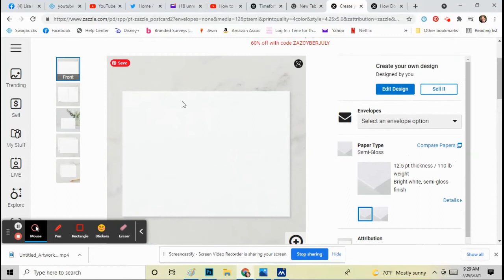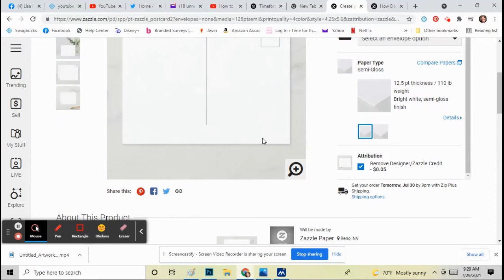Removing the Zazzle Logo from a Postcard you are making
Hey everyone, I'm sure if you are a Zazzler you have noticed they have added the Zazzle logo to the back of their postcards. Someone asked me to how to remove the Zazzle logo from postcards so I made this quick video for you. Hope it helps!